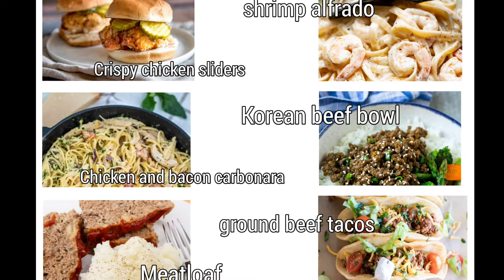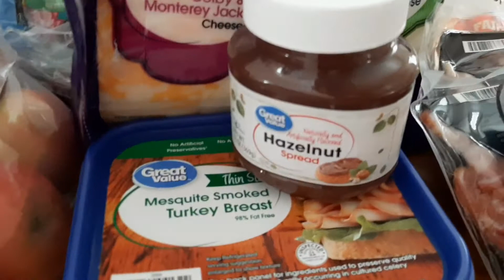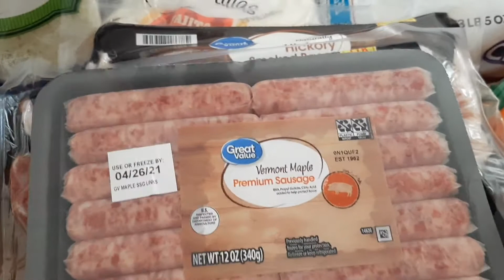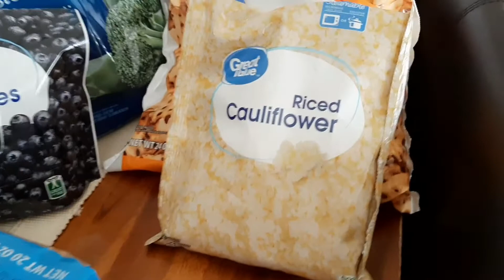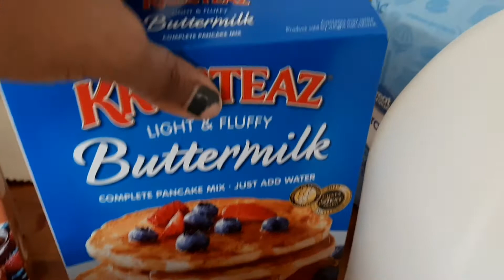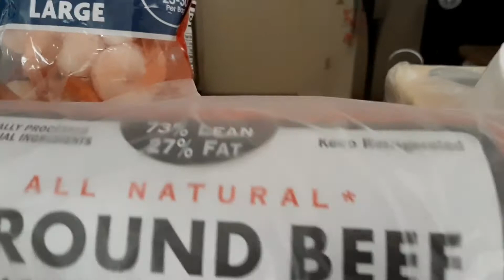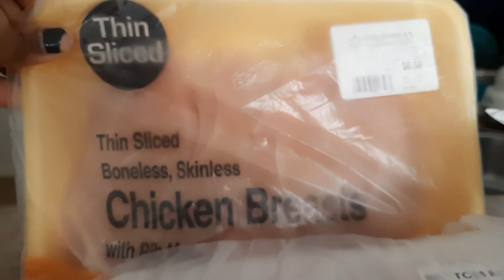Walmart pick-up grocery haul with meal plan and recipes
Hi guys in welcome back to my channel today I have a Walmart pick up grocery haul for you and in addition I would like to show you my meal plan and a few recipes for the week I hope you enjoy!